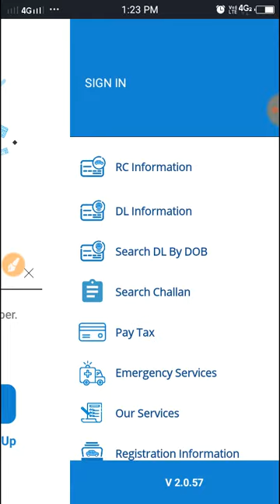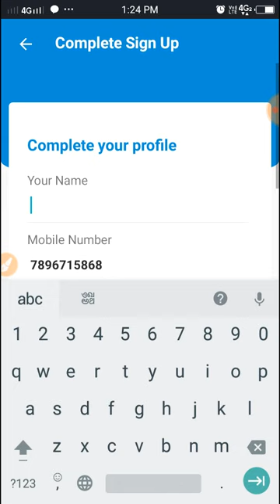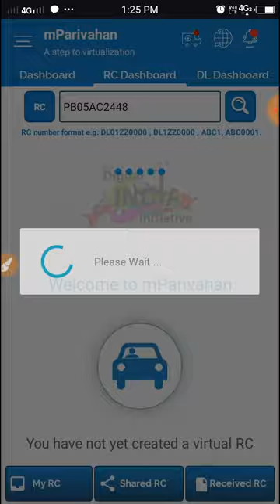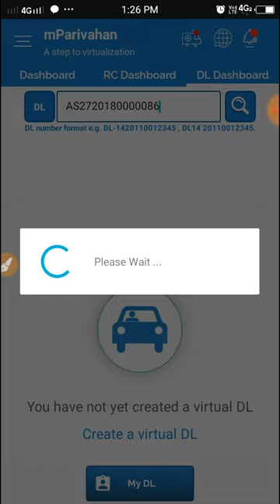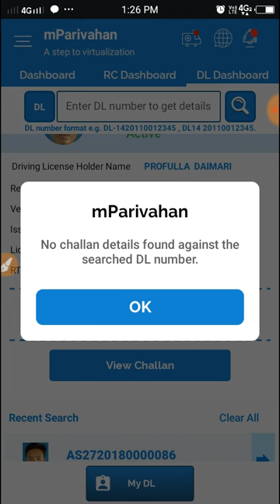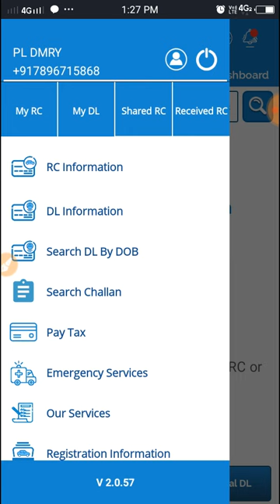Mparivahan how to register and how to use